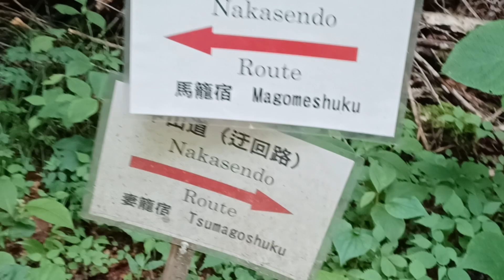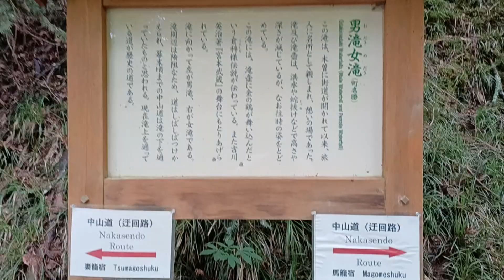初夏の長野県南木曽町男滝女滝を観る。2024年6月24日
飯田市 ヒトツバタゴ#長野県飯田市